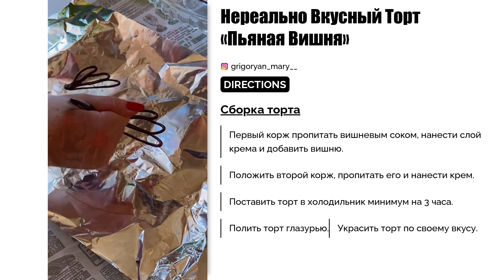Идеально вкусный торт «Пьяная вишня»: пошаговый рецепт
Мы нашли это интересное видео, которое непременно стоит попробовать! Сегодня спешим поделиться невероятно вкусным рецептом торта **«Пьяная вишня»**. Понравится всем любителям сочных и насыщенных тортов.

1. Взбейте яйца с сахаром до устойчивых пиков (примерно 5-7 минут).
2. Просейте муку и какао.
3. В три приёма введите муку и какао в яичную массу, аккуратно перемешивая лопаткой.
4. Выпекайте в разогретой до 180°C духовке около 30 минут (готовность проверяйте зубочисткой).
5. Выньте бисквит из формы спустя 10 минут после выпекания, полностью остудите, заверните в пищевую плёнку и уберите в холодильник на несколько часов (лучше на ночь).
6. Разделите на 2 части, извлеките мякоть для крема и посыпки по бокам.

### Крем:
- Сливочное масло - 250 гр.
- Сгущенное молоко - 1 банка
- Растопленный шоколад - 50 гр. или глазурь

1. Все ингредиенты должны быть комнатной температуры. Взбейте сливочное масло, постепенно добавляя сгущенное молоко до получения крема.
2. Введите растопленный шоколад или глазурь.
3. Добавьте мякоть бисквита.

1. Смешайте какао и сахар, добавьте воду и перемешайте. Варите на среднем огне до закипания, не кипятите.
2. Снимите с огня и через 3-5 минут добавьте масло, перемешайте.
3. Оставьте остывать.

### Вишневый конфи:
- Вишня (без косточек, замороженная)
- Сахар - 100 гр.
- Ром/ликер - 100 мл.

1. Добавьте к размороженной вишне сахар и ликёр, перемешайте до растворения сахара.
2. Пропитайте коржи выделившимся соком.

### Сборка:
1. Корж - пропитка вишневым соком - крем - вишня - корж - пропитка - крем (после этого уберите торт в холодильник минимум на 3 часа) - полейте глазурью.
2. Украсьте торт на свой вкус.

Нереально вкусный торт с необычным вкусом и оформлением! Простой и быстрый рецепт, как и все наши рецепты. Обязательно приготовьте и поделитесь своими впечатлениями! Приятного аппетита!

C4w7cfLtNQA